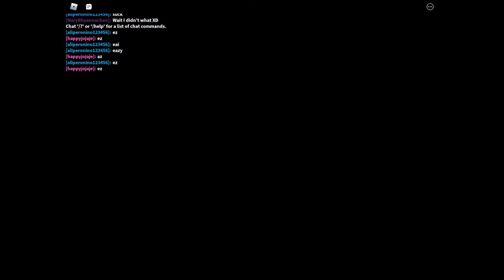RB Battles - Parkour Tower (Hard) Badge completed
This is where Denis and Keyin did there RB match!
How to get the badge - go to a portal that will spawn you to RB Battles and complete the Parkour Tower and collect keys. Then you have to glide down without being hit and give it to one of the three RB Battles people but Theirs different spray cans so you got to make sure it gets delivered to the right one.
After go to RB Battles Then go to the badges section and you will get the badge placed in!